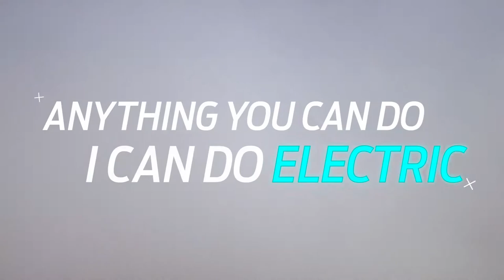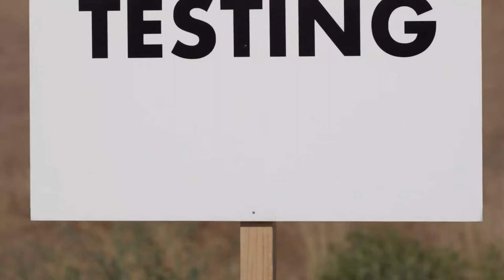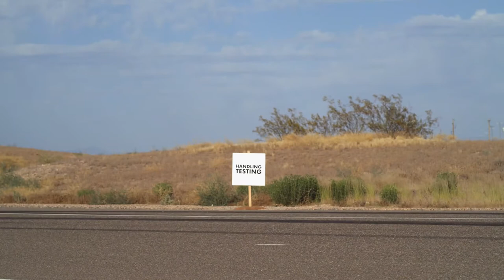Ford Mustang Mach E 1400 One Of A Kind Prototype Mustang Ford Performance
Anything you can do, we can do electric. Introducing the all-electric Mustang Mach-E 1400: a one-of-a-kind all-electric prototype developed in collaboration with RTR Vehicles, targeting 1,400 peak horsepower and more than 2,300 lb. of downforce.* Vaughn Gittin Jr. puts the vehicle to the test against Ken Block, Chelsea DeNofa, Hailie Deegan, and Joey Logano.

*Based on manufacturer calculation using computer engineering simulations.

Ford Performance Vehicles: Ford Mustang, Ford GT, Shelby GT350R, Shelby GT350, F-150 Raptor, Focus RS, Focus ST, Fiesta ST

Ford Performance Drivers: Ken Block, Daniel Suarez, Vaughn Gittin Jr., Brad Keselowski, Joey Logano, Clint Bowyer, Kevin Harvick, Ricky Stenhouse Jr., Justin Pawlak, Olivier Pla, Stefan Mücke, Harry Tincknell, Andy Priaulx, Joey Hand, Dirk Müller, Ryan Briscoe and Richard Westbrook

Ford Performance Teams: M-Sport, Team Penske, Stewart-Haas Racing, Roush Fenway Racing, Roush Yates Engines, Ford Chip Ganassi Racing and Hoonigan Racing Division